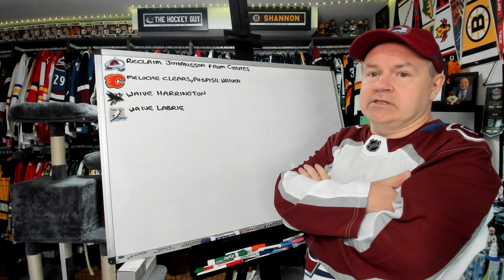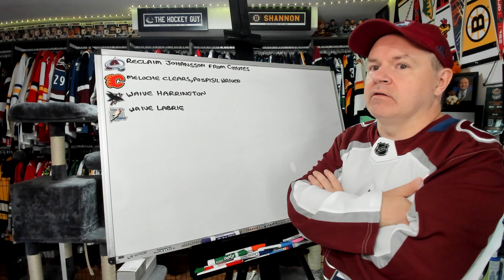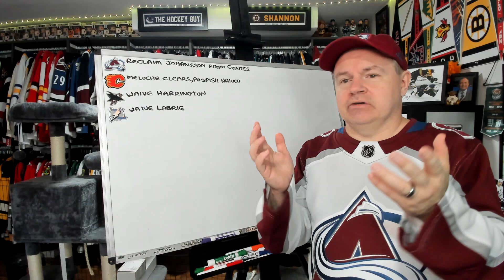Avs Reclaim Johansson, Other Waiver Wire News for Today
Here is a quick news video just regarding who is on waivers and who got claimed from yesterday's entries.

Abbotsford, BC
V2S 8P1

In the USA:
Shannon Skanes
1125 Fir Avenue
Suite 119